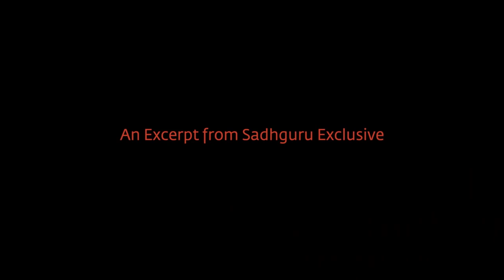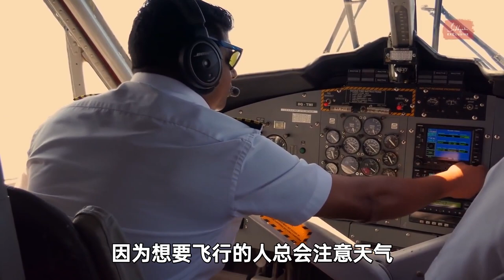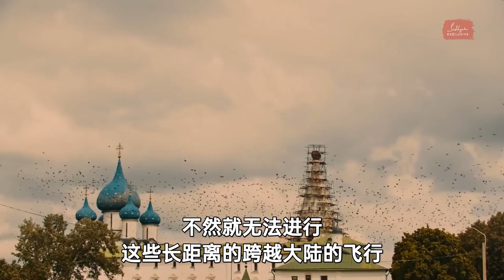鸟类密语 —— 解读大自然的讯号 | Sadhguru 萨古鲁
萨古鲁为我们提供了关于通过聆听和观察鸟类可以学到什么的见解。